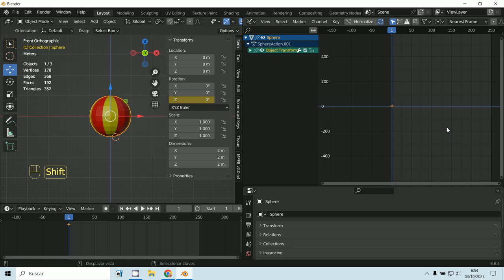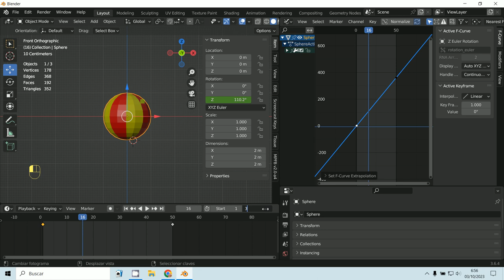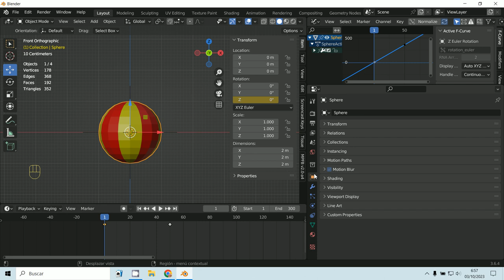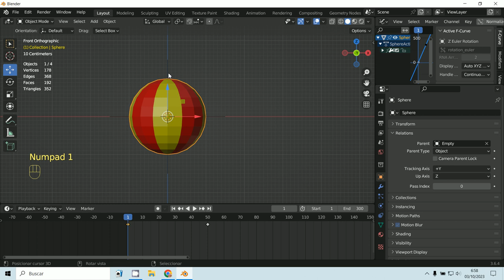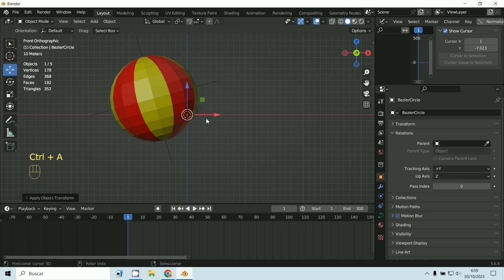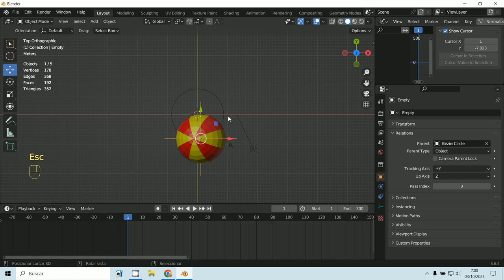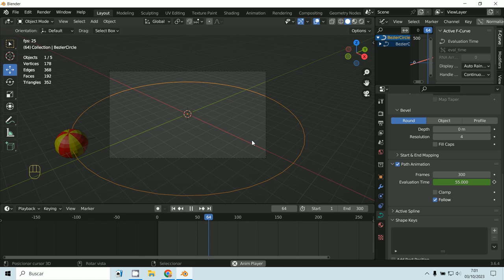Empty Giros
3D Blender 3.6.2
Giro esfera planeta
Empty